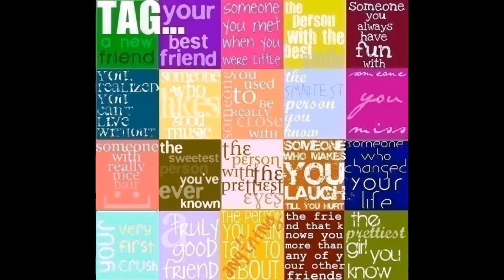My tagged photos in Pummelvision